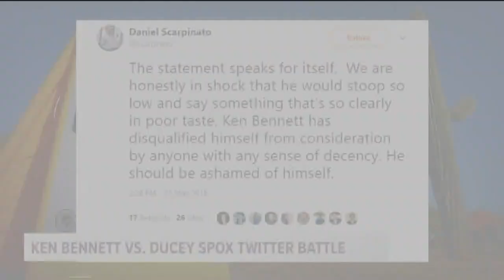Ken Bennett is running against Doug Ducey. So why is he attacking the McCains?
It's one of several weird storylines in Arizona's election season: Why is Republican Ken Bennett attacking John and Cindy McCain in his run against Gov. Doug Ducey?